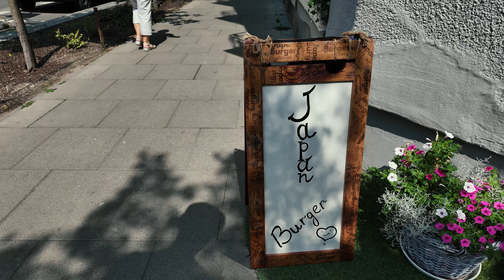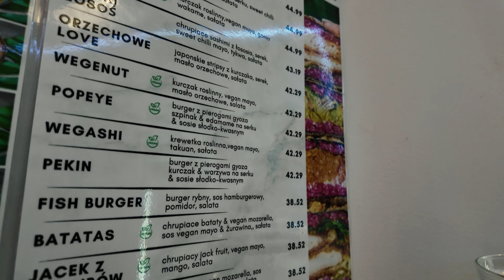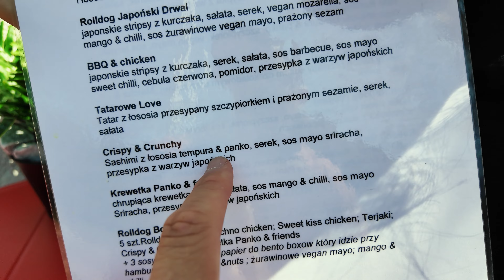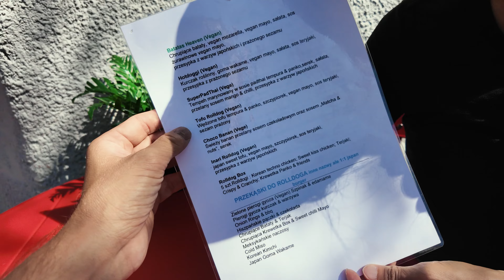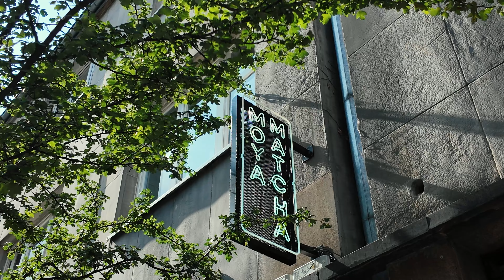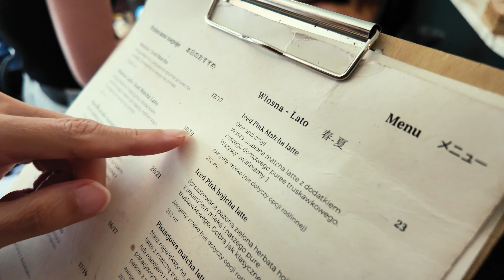JAPONKA zaskoczona tym japońskim jedzeniem w Warszawie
Dziękujemy sieci Pan Sushi za zasponsorowanie tego odcinka!
Japan Burger i nowy ROLLDOG SUSHI już dostępny w restauracjach Pan Sushi w Warszawie i Wrocławiu
Instagram Pan Sushi

Restauracje Pan Sushi:
Wrocław
🍀Stare Miasto
Warszawa
🍀Powiśle
🍀Zoliborz
🍀Praga
🍀Mokotów
🍀Ursynów

   ✔️Bonusowy kontent
❤️Dołącz do wspierających na YouTube, aby otrzymać: